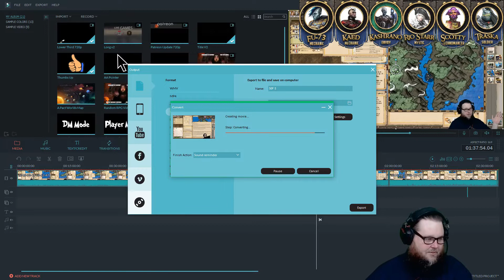Starfinder -- Against The Aeon Throne -- Rebels Of Madelon's Landing -- Episode 05